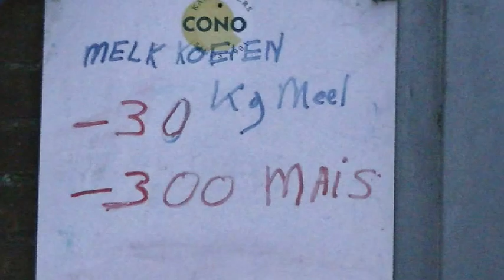VisscherHolland: Loonvoeren met voederbieten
Voerbedrijf Oostra uit Wapse voert voederbieten door het ruwvoer bij melkveehouder Welhuis te Wapse.

Meer informatie over het voeren van bieten zal worden gegeven op het loonwerkcongres.